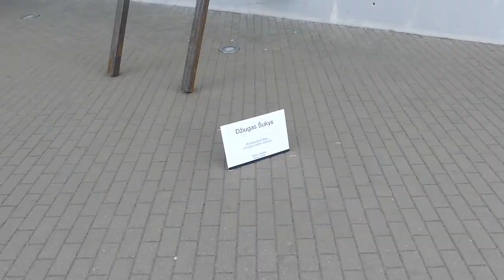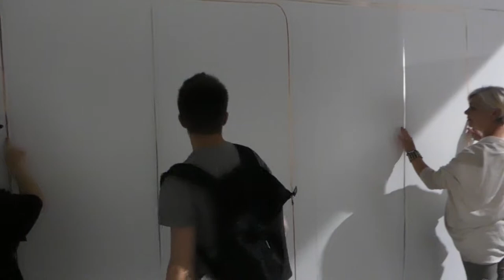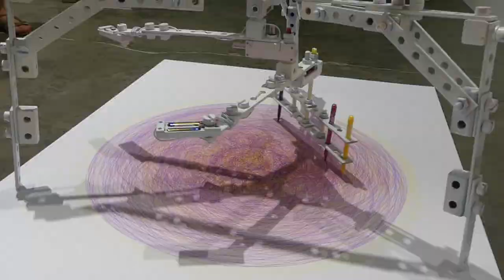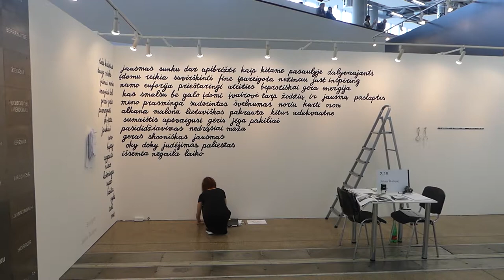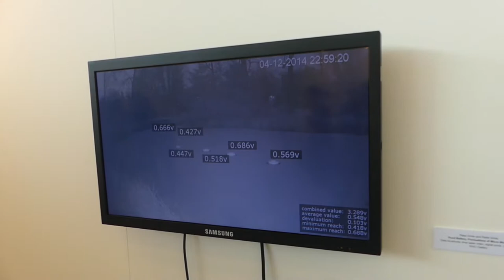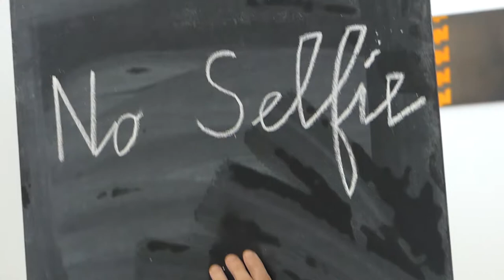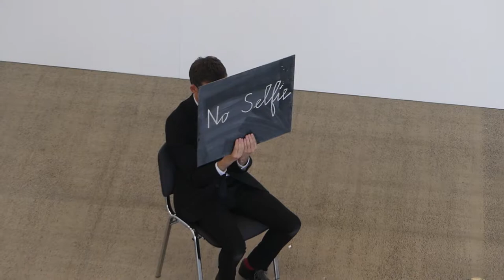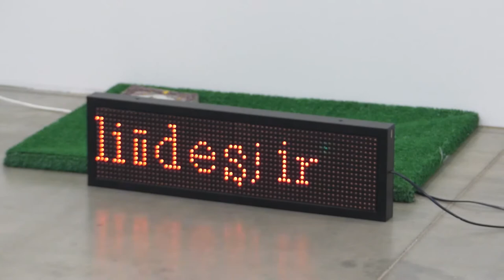Vilnius International Contemporary Art Fair 2017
International Contemporary Art Fair